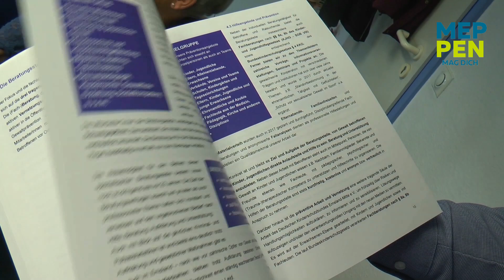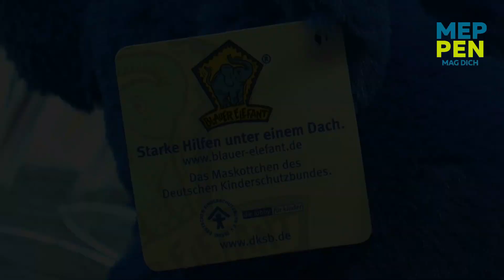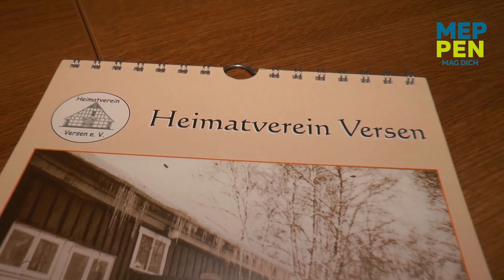MEPPEN MAG DICH, 13. April 2020 | EHRENAMT| TAG DES EHRENAMTES 2019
Auch in 2019 wurde der Tag des Ehrenamtes gefeiert. Neben einigen Impressionen sind auch die Clips zu sehen, in denen der Kinderschutzbund Emsland-Mitte, der SV Teglingen und der Heimatverein Versen vorgestellt werden.

Liebe Mitbürgerinnen und Mitbürger,

kulturelle Vielfalt, sportliche Aktivitäten oder auch der Gottesdienst, um nur einige Beispiele zu nennen, sind wichtige Bestandteile des gesellschaftlichen Lebens. All diese Dinge fehlen uns momentan. Es ist unklar, wann wieder Normalität eintritt. Aus diesem Grund wollen wir Ihnen die Möglichkeit bieten, unser vielfältiges Meppen auch weiterhin zu erleben.

Ab sofort bringen wir täglich ab 16 Uhr kleine Videobeiträge aus den unterschiedlichsten Bereichen für verschiedene Zielgruppen auf den Bildschirm in Ihr Wohnzimmer. Wir versuchen, für jeden etwas im Programm zu haben. Heute ist es ein Gottesdienst, ein Quiz für die Jüngsten oder aktuelle Informationen zur derzeitigen Situation. Morgen können es aber auch Workouts für Sportbegeisterte, eine Lesung oder kleine musikalische Darbietungen sein.Das neue Angebot, von Meppenern für Meppener, finden Sie bei Youtube auf dem Kanal Meppen MAG DICH.

Wer interessiert ist, schaltet einfach ein.In den nächsten Tagen oder vielleicht auch Wochen wollen wir Sie unter Meppen MAG DICH unterhalten, aktiv halten aber auch informieren.

Falls also Fragen bestehen, die Sie oder Euch gerade bewegen, melden Sie sich bei Christian Golkowski oder Karsten Streeck unter oder Telefon 05931/153431.
Wir freuen uns zudem auf Ideen, Anregungen oder auch Angebote von Ihnen. Unser Programm lebt vom Miteinander und Mitwirken. Tolle Eigenschaften, die gerade wir in Meppen in den letzten Jahren immer wieder eindrucksvoll unter Beweis gestellt haben.

Vielleicht haben ja auch Sie, liebe Bürgerinnen und Bürger, oder Ihr, liebe Kinder, Vorschläge und Ideen, wie man dieses Format weiter gestalten kann.Bleiben Sie gesund!

Ihr Helmut Knurbein,

Bürgermeister Stadt Meppen